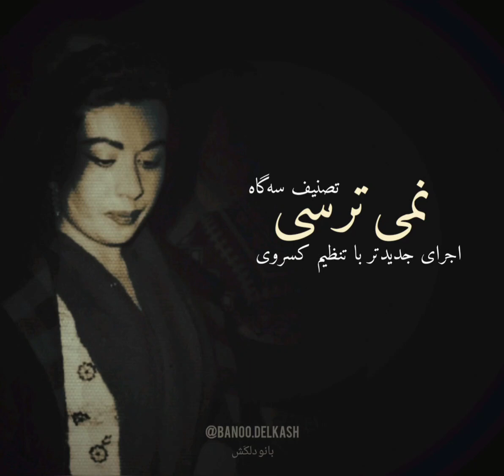بانو دلکش / تصنیف نمیترسی - اجرای جدید با تنظیم کسروی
نمی‌ترسی - در سه‌گاه
اجرای جدیدتر اثر با تنظیم مصطفی کسروی/ میانه‌های دهه چهل خورشیدی
شعر از پرویز خطیبی

ملودی این اثر هم ساخته خود بانو دلکش است؛ چنان‌که پرویز خطیبی در کتابش شرح داده:

«جلسات و ناهار هفتگی ما هر سه‌شنبه در منزل دلکَش بود. پس از ناهار برنامه همیشگی تکرار میشد، یله دادن و چرت زدن در هوای دلنشین باغ فردوس تجریش. دلکَش آهنگی زمزمه می‌کرد و زرآبادی ویولن را برمی‌داشت ... در یکی از همین روزها بود که شعر و آهنگ نمی‌ترسی به وجود آمد.

دلکَش آهنگ را زمزمه می‌کرد و می‌پرسید: به نظر شما چطور است؟
و ما اظهارنظر می‌کردیم ... دلکَش با علاقه‌مندی می‌گفت: مایه سه‌گاه است، با ریتم سنگین محشر می‌شود، چه به نظرت می‌رسد؟

نمی‌ترسی نمی‌ترسی
تو از دل شکستن نمی‌ترسی ... »

این اثر حداقل دو اجرای رسمی قدیمی‌تر هم دارد.